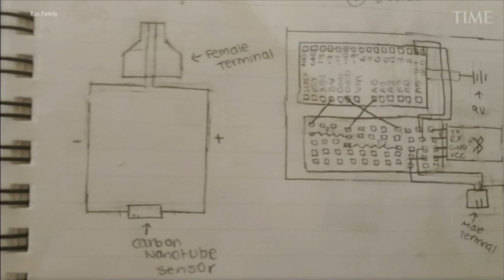Girls & Science Has A Special Guest Speaker This Year: Gitanjali Rao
Girls and Science has a very special guest speaker this year.  She is an inventor, author, scientist, engineer, and Time's 2020 Kid of the Year.